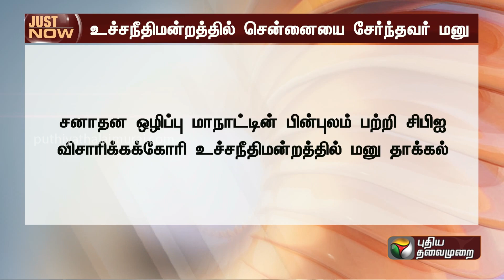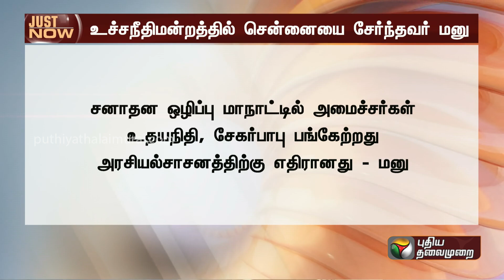JUSTNOW: சனாதன ஒழிப்பு: உச்சநீதிமன்றத்தில் சென்னையை சேர்ந்தவர் மனு | Supreme Court | Sanatana | PTT